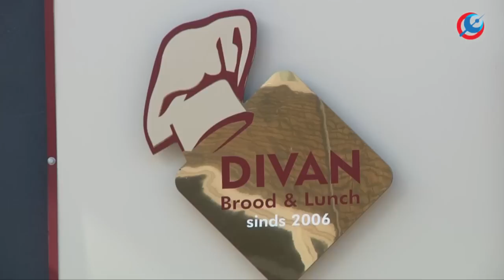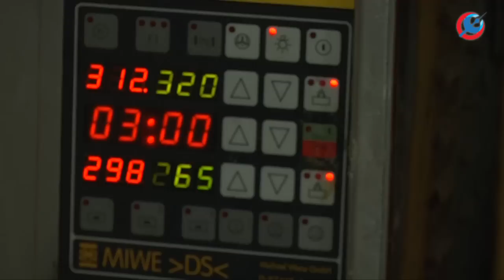Record Turkse Pizza bakken | RTV Connect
Record Turkse Pizza bakken Hasan Ozkara.